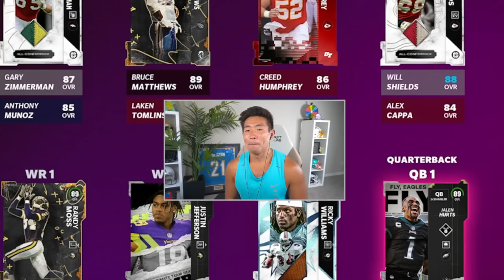Ricky Williams Is an Animal! Trucking Players! Madden 23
This New Ricky Williams is cracked my guys.  He has some of the highest stats in the game.  Safe to safe he is the bee knee's